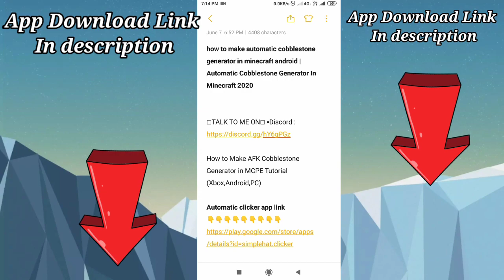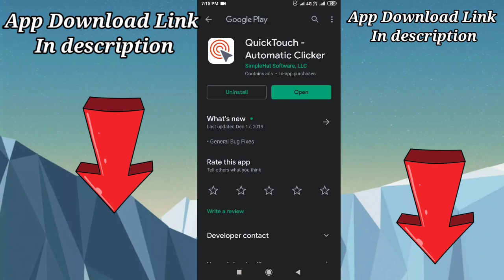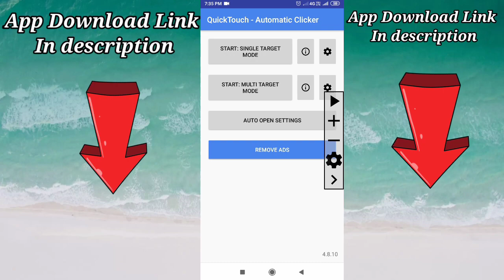how to make automatic cobblestone generator in minecraft android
how to make automatic cobblestone generator in minecraft android |Automatic Cobblestone Generator In Minecraft 2020

How to Make AFK Cobblestone Generator in MCPE Tutorial (Xbox,Android,PC)